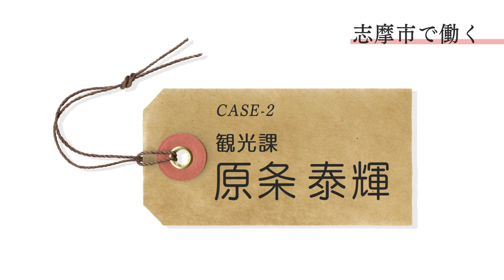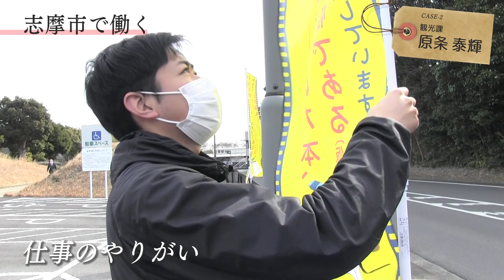志摩市職員募集PR動画「志摩市で働く」１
「志摩市で働く」ことの魅力を発信するため、志摩市職員募集PR動画を制作しました。
担当業務や志摩市で働こうと思ったきっかけ、仕事のやりがいなどについて志摩市で働く若手職員にインタビューし、職員の生の声をお届けします！
今回は、介護・総合相談支援課で働く保健師と、観光課で働く職員のインタビューです！